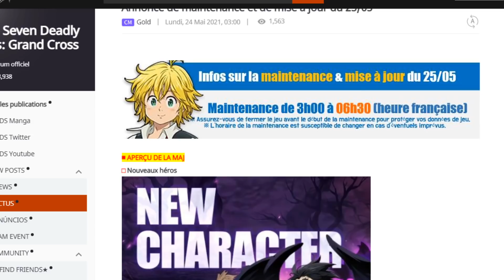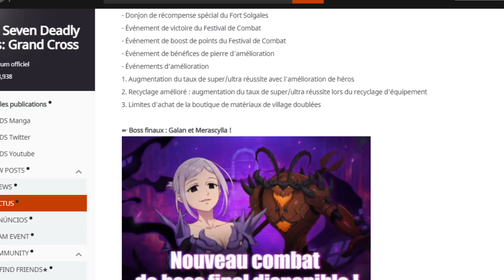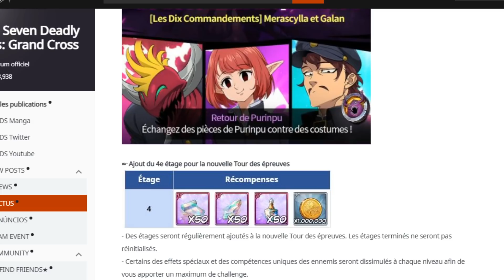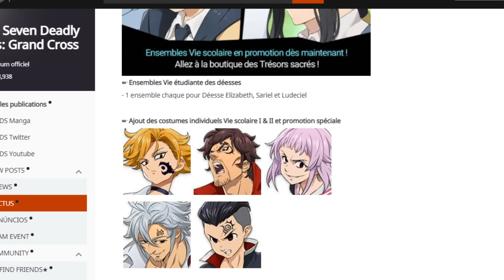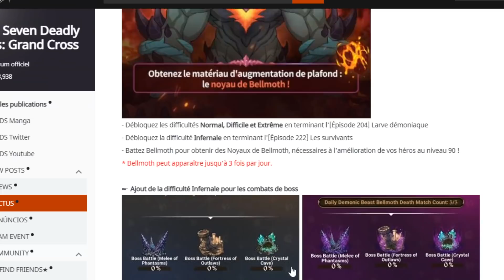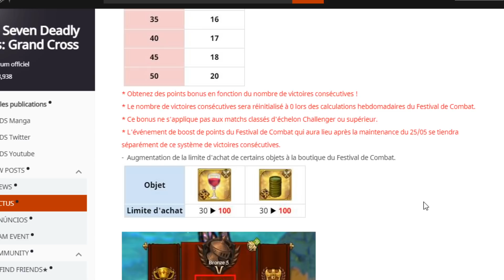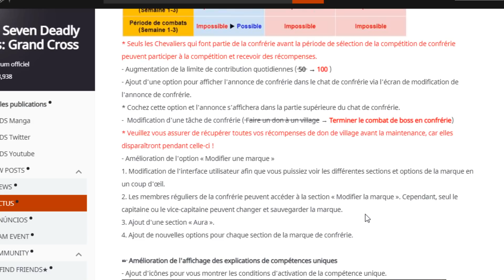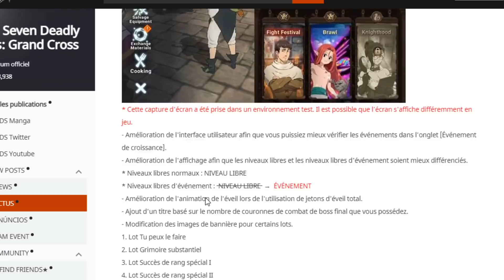LA REACTION DE NETMARBLE ZELDRIS PATCH NOTE 7DS GRAND CROSS FR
Dans cette vidéo je vais vous présenter le patch note de seven deadly sins grand cross fr qui est disponible

Le patch note nous annonce l'arrivée de Chandler et Zeldris donc aucune réaction avec l'actualité du jeu !

Il y aussi le niveau 90 qui arrive avec un nouveau démon quotidien !